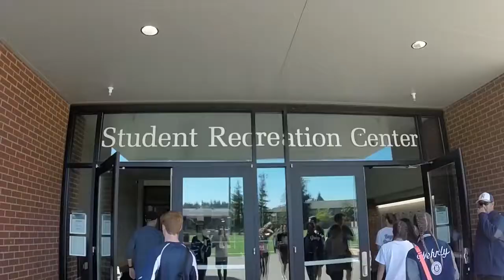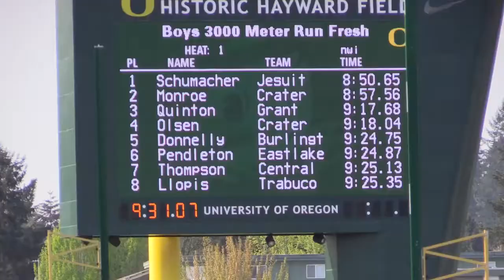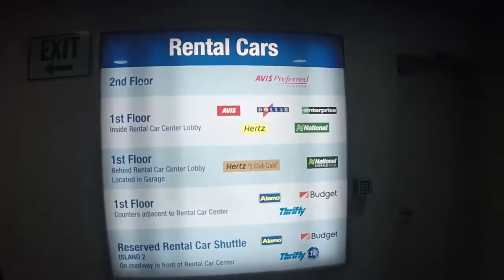Trabuco Track at the Oregon Relays - 2015